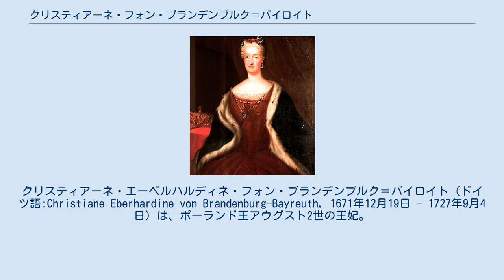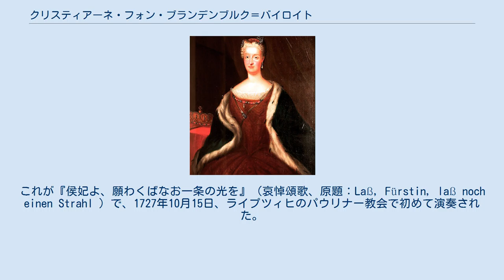クリスティアーネ・フォン・ブランデンブルク＝バイロイト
ポーランド・リトアニア共和国の后妃
ホーエンツォレルン家ブランデンブルク＝バイロイト系
クリスティアーネ・エーベルハルディネ・フォン・ブランデンブルク＝バイロイト（ドイツ語:Christiane Eberhardine von Brandenburg-Bayreuth, 1671年12月19日 - 1727年9月4日）は、ポーランド王アウグスト2世の王妃。
ポーランド語名クリスティナ・エベルハルディナ・ホヘンゾレノーウナ（Krystyna Eberhardyna Hohenzollernówna）。
 ブランデンブルク＝バイロイト辺境伯クリスティアン・エルンストと妃ゾフィー・ルイーゼ（ヴュルテンベルク公エーバーハルト3世の娘）の第1子としてバイロイトで生まれた。
彼女の名前は、父と母方の祖父の名にちなんだものである。
 1693年1月20日、当時ザクセン選帝侯の弟だったアウグストと結婚。
この結婚は純粋に政略のためであり、結婚生活は非常に不幸であった。
名うての女たらしであったアウグストは、結婚当初から愛妾がいた。
1696年10月17日、クリスティアーネがドレスデンで一人息子アウグストを出産。
そのわずか10日ほど後に、ゴスラーで、愛妾マリア・アウローラがアウグストの庶子ヘルマン・モーリッツ（のちのフランス元帥モーリス・ド・サックス）を生んだ。
 夫アウグスト2世がポーランド王として即位するにあたり、プロテスタントからポーランドの国教カトリックに改宗したが、彼女は信仰を変えることを断固拒否したばかりか、夫の戴冠式に出席しなかった。
彼女の所領で暮らす農夫たちは、クリスティアーネを『ザクセン人の柱』と呼んだ。
 クリスティアーネはプレッチュに持つ自身の私領か、トルガウのハルテンフェルス城で引きこもるように暮らした。
彼女の姿が見られるのは、ドレスデンの祝祭が行われる時くらいだった。
静かな生活の中で、彼女は文化と、親のない子供たちへの奉仕活動を行った。
また、クリスティアーネは経済分野にも才能を見せ、プレッチュにガラス工房を作らせた。
 1727年、クリスティアーネは夫と長男とほぼ没交渉のまま、孤独な生涯を終えた。
ポーランド王妃でありながら、彼女は地元プレッチュの教会に埋葬され、夫と長男はどちらも葬儀に出席しなかった。
 クリスティアーネの死を悼み、ヨハン・ゼバスティアン・バッハはヨハン・クリストフ・ゴットシェートの書いた歌詞に作曲した。
これが『侯妃よ、願わくばなお一条の光を』（哀悼頌歌、原題：Laß, Fürstin, laß noch einen Strahl ）で、1727年10月15日、ライプツィヒのパウリナー教会で初めて演奏された。